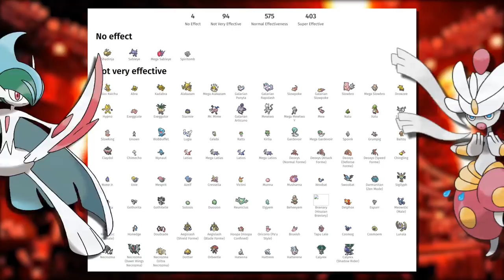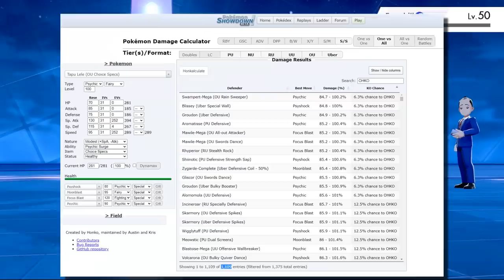TOP 10 POKEMON mạnh nhất của hệ Siêu Linh - [POKEMON RANKING]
Cái hệ này nhiều Mega vãi!